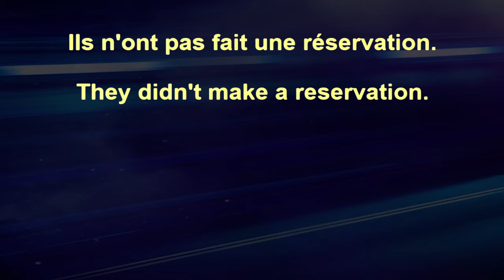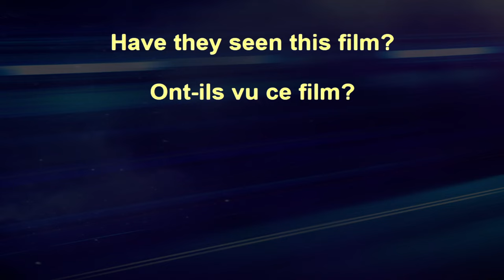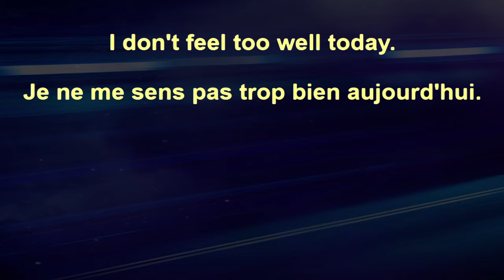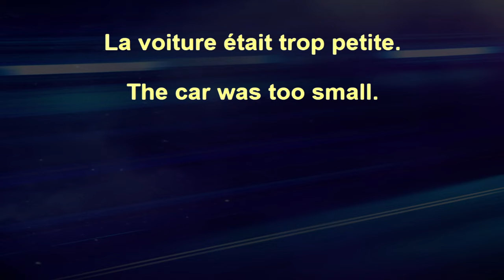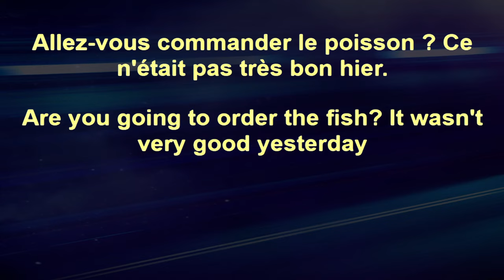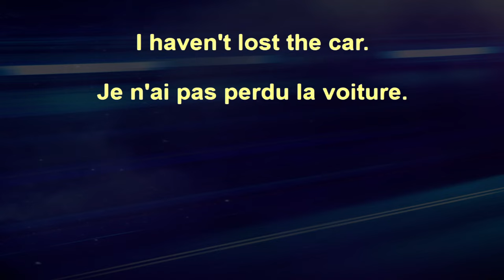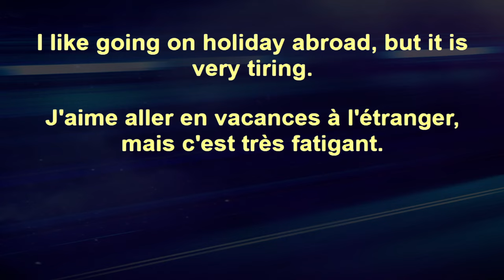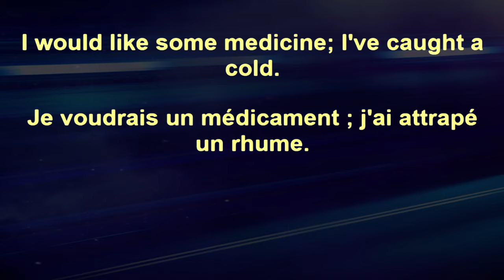Advanced Beginner French+ 231